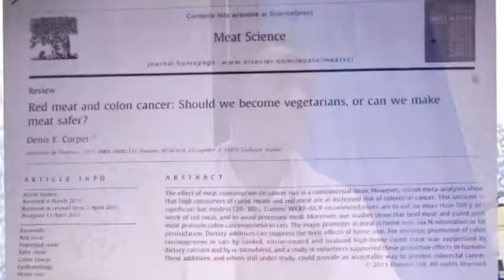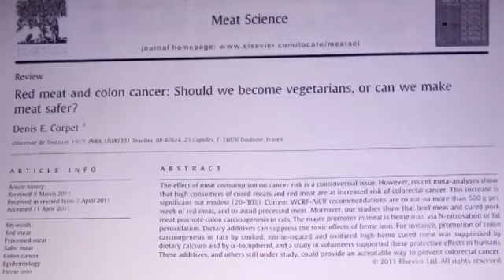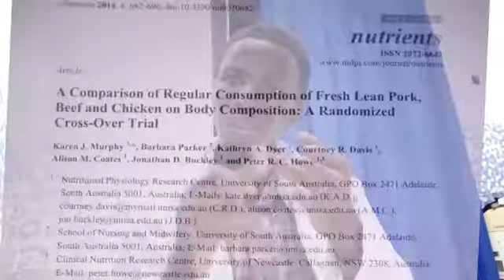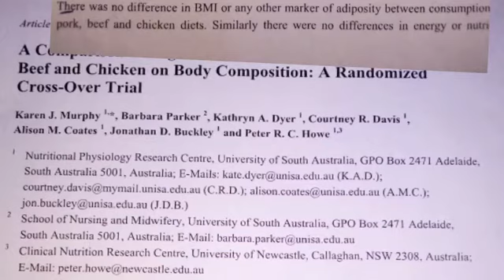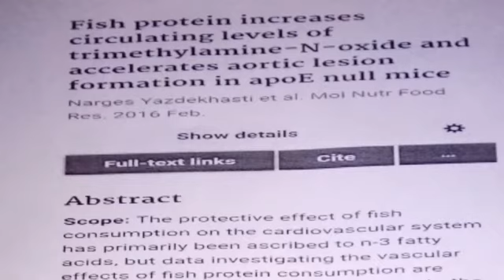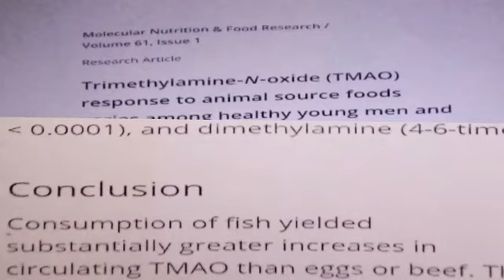NYAMA NYEKUNDU au NYAMA NYEUPE? KIPI NI KIPI AU ZOTE MBAYA?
Nyama nyekundu na nyama Nyeupe zote Ni nyama. Hakuna utofauti kwenye madhara.

Nyama zina sumu kuu tano.
Protini
Mafuta mabaya( Saturated fat)
Mafuta ya Rehemu ( cholesterol)
Methionine.
Tindi Kali.( Acid)

Pia zina zalisha Sana kemikali aina ya TMAO ambayo Ni kisababishi Cha Magonjwa ya moyo na matatizo mengine sugu yasiyo ya kuambukizwa.